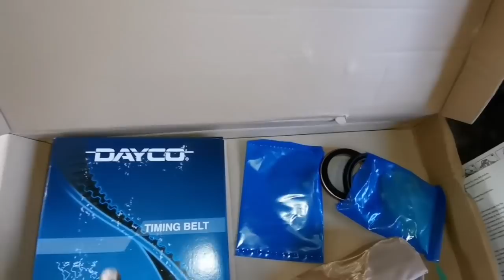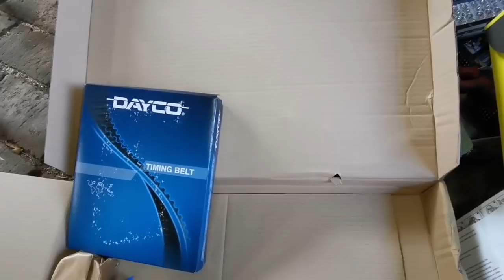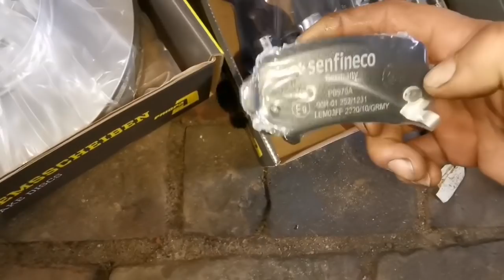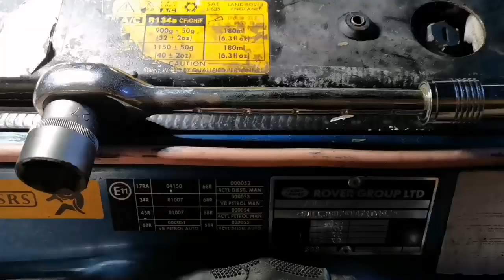Der Land Rover ist kaputt...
Der Land Rover hatte beim Vorbesitzer einen Motorschaden und bekam einen neuen Block etc. Beim komplettieren wurde reichlich Mist gebaut, der Getriebeschaden durch fehlende Schrauben, geschenkt, Fehler passieren halt. Aber das ist jetzt nervig...
Die ersten Teile für die Fertigstellung des Astra sind angekommen!